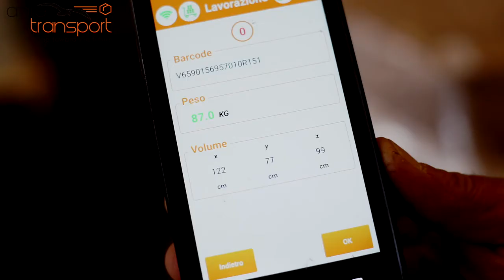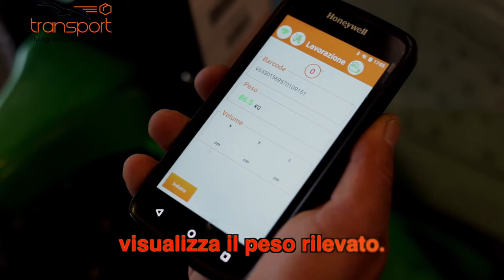GLS Cubetape + Android App + server software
Cubetape will scan barcode and measure Length Width and Height  -  the mobile scale will take the weight of the same object  -optional some pictures can be made - all data goes to server to be processed in customers MWS